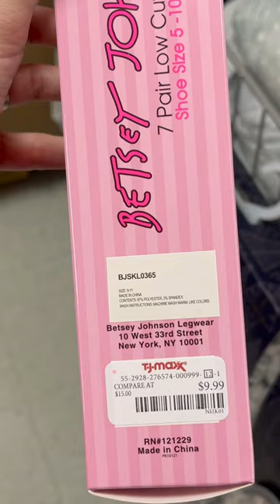CHRISTMAS GIFT SETS 2022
TJMAXX GIFT SET✨

▪️RECENT VIDEOS

▪️TIMESTAMPS
N/A

(This video is about : Life with Taylor, Christmas gift sets 2022, Christmas gift shopping vlog, Christmas shopping 2022, Tj maxx Christmas haul, Tj maxx Christmas shopping, Tj maxx Christmas shop with me, Tj maxx Christmas gift sets, Come shop with me at tj maxx, new at tj maxx, what’s new at tj maxx, shopping vlog 2022, tjmaxx shopping haul, tjmaxx)